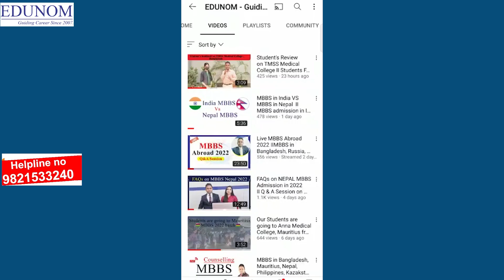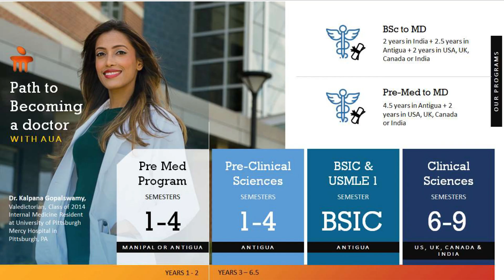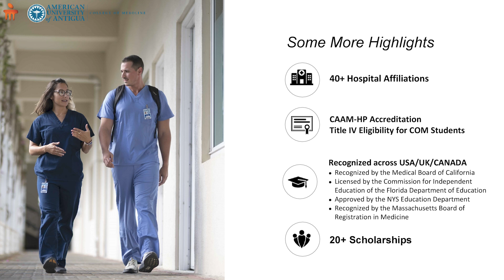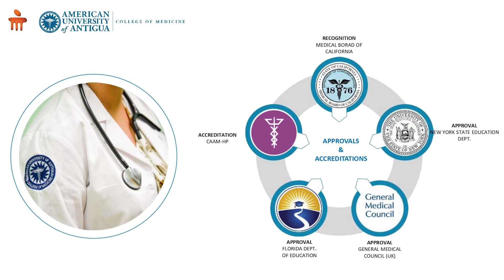Manipal - American University of Antigua - AUA, Barbados II Manipal - AUA II#manipaluniversity II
The American University of Antigua, a division of Manipal Education & Medical Group, founded in 2004, focuses on addressing the growing shortage of doctors in the United States. Over the years, AUA has developed into a hub for international education, spread over a modern 150,000 sq. ft. technologically advanced campus. Located in Antigua and Barbuda, AUA is an international medical school with a US- modelled curriculum that emphasizes hands-on training and interactive learning in small groups.

AUA’s accreditations, approvals & international recognitions, state-of-the-art academic facilities, pioneering curriculum, highly qualified and experienced faculty prepare future doctors to practice in the United States, Canada, and the United Kingdom.

Some of Manipal AUA’s highlights:

● A modern 150,000 sq. ft. technologically advanced campus.
● AUA is 1 of only 3 Caribbean medical schools approved by New York & Florida, recognized by California, and accredited by CAAM-HP
● 3200+ alumni practicing worldwide since its inception in 2004
● Florida International University Partnership
● 92% USLME Step-1 first time pass rate in 2020, 2021 & 2022
● 243 AUA graduates obtained residency placement in 2022

Manipal - American University of Antigua

How to apply MBBS admission in Manipal American University of Antigua
MBBS Admission Procedure in Manipal American University of Antigua
Eligibility Criteria of Manipal American University of Antigua.
USMLE Passing Rate of Manipal American University of Antigua
UKPLAB Passing rate of Manipal American University of Antigua
FMGE or NEXT Passing rate of Manipal American University of Antigua
Total tution fees of Manipal American University of Antigua
Total Duration of Manipal American University of Antigua
Medium of Study in Manipal American University of Antigua
Number of MBBS Seats in Manipal American University of Antigua
Hostel facilities in Manipal American University of Antigua
Cost of Living in Manipal American University of Antigua

EDUNOM - Guiding Career Since 2007,  which provides Career Counseling & Admission Guidance on MBA Admission in India & Abroad, MBBS Abroad admission.

New Delhi Office:- 195, 3rd Floor,Lane No.1,Western Marg, Saidulajab, Behind Saket Metro Station, Saket, New Delhi -110030.

Odisha Office:- 3rd Floor, Metro house, Vani Vihar Square, Sahid Nagar, Bhubaneswar, Odisha - 751007.

aua,american univsertity of antigua,clinical sciences,caribbean medical school,medical school,american university of antigua,aua university,aua college of medicine,student,college,university,m.d,curriculum

aua,american university of antigua,medical school,caribbean medical school
aua,american university of antigua,medical school,caribbean medical school,caribbean,aua college of medicine,theauamed
visa guide,f1 visa,student visa,study abroad,study in america,sat,toefl,ielts,bachelors in usa,cost of bachelors in usa,f1 visa requirements,visa f1,undergraduate in usa for indian students,f visa,f1 visa work,top 10 public universities in usa,study in usa after 12th,scholarships,bachelors degree in usa
best caribbean medical schools for indian students,bridgetown internation... university,victoria university of barbados,american university of antigua,spartan health science,texila american university,ross university,study medicine in caribbean island - education abroad,medical colleges in caribbean islands,mbbs in caribbean island fees,mbbs in west indies,america mbbs university,best medical college in caribbean,mbbs in south america,american medical college